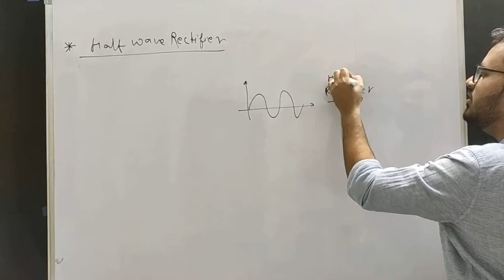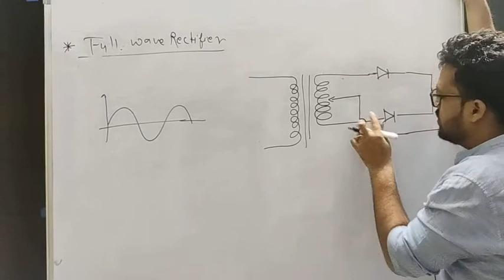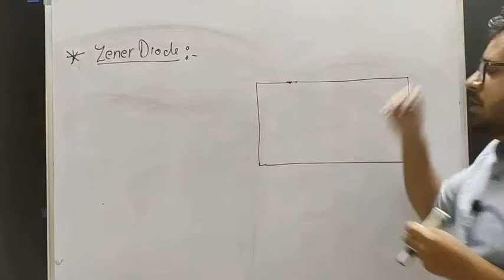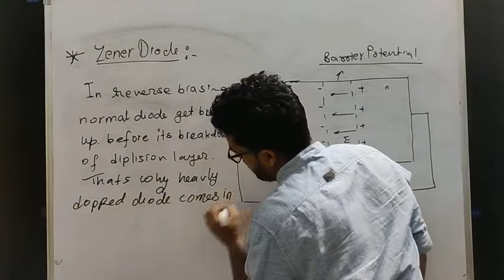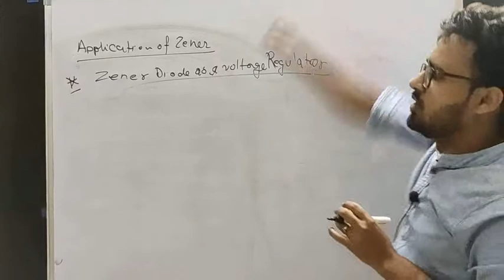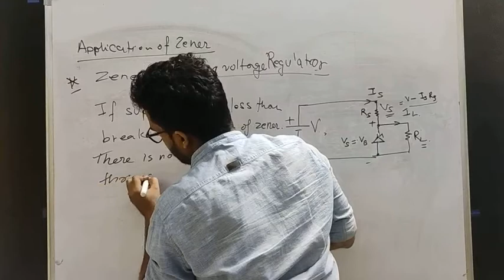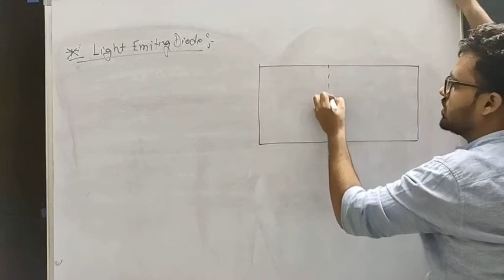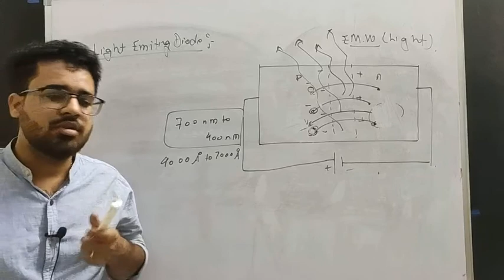Semiconductor lec. 4 class 12